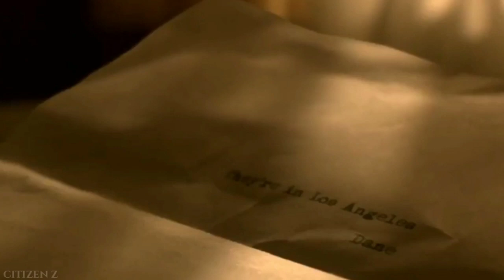30 Days Of Night 2 - Dark Days (2010) Story Explained + Facts | Hindi | Vampire Movie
Intro - iam_atreya_kar

30 Days Of Night 2 - Dark Days (2010) Story Explained | Hindi

Hey Citizens, Aaj Aap Dekhne Wale Ho 30 Days Of Night 2 ... Iska Official Title Hai 30 Days Of Night Dark Days Aur Ye 2010 Me Release Hui Thi...💀